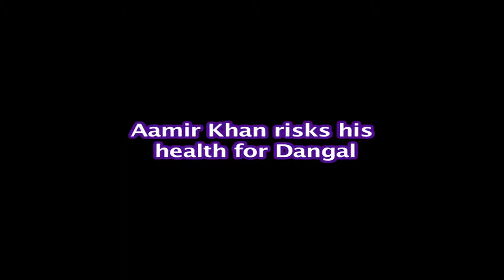Shocking! Aamir Khan Risks His Health For Dangal, Watch Video!